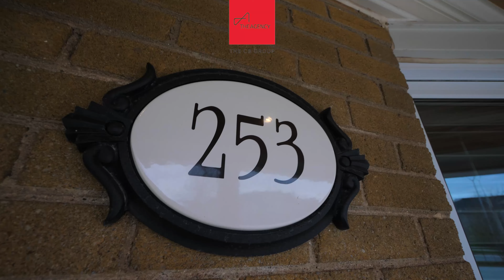New listing 253 Margaret Dr, Oakville, ON under $2M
Welcome to 253 Margaret Drive. An exceptional bungalow located in desirable Central Oakville on a premium 180' deep lot. Property is suitable for a new custom build of over 4,000 square feet. This wonderful single level home features an impressive 3,588 sq ft of finished living space, 3 bedrooms, 3 bathrooms, an open concept kitchen/family room addition, gourmet kitchen with granite countertops, stainless steel appliances, center island, skylight, natural gas fireplace, crown moldings, smooth ceilings, an abundance of pot lights, and oak hardwood flooring. The master bedroom features a private ensuite bath with marble countertop and heated floors. The main floor also offers 2 additional bedrooms, a 4pc main bath with marble countertop, heated floors and a skylight allowing great natural light, a separate living room and dining room. The lower level offers a generous sized space with large rec room, separate kitchen, 3 piece bath, separate laundry and a separate entrance. The exterior of the home features a beautiful front covered porch, large driveway and a detached heated and finished garage that is perfect for a workshop or storage space. 15-20 min walk to downtown. Currently fully tenanted until December 15th, 2023. Perfect for obtaining permits and drawings while collecting an income.